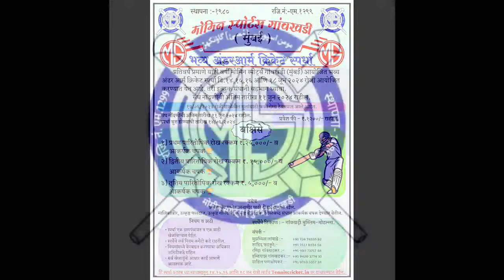FINAL MACTH | MOMIN SPORTS A V/S SHREE RAM GAVDE-AMBERE B || Momin Sports Presents Underarm Cricket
FINAL MACTH | MOMIN SPORTS A V/S SHREE RAM GAVDE-AMBERE B || Momin Sports Presents Underarm Cricket Tournament || 2024 || GAVKHADI